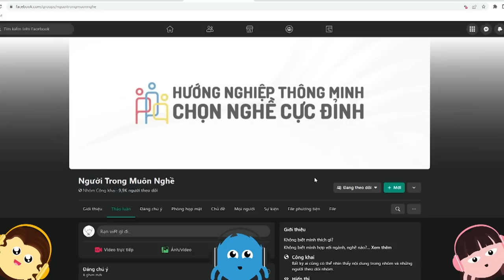Thầy Giản Tư Trung: "THỰC HỌC là khởi nguồn của MỌI THỨ" | Spiderum | HƯỚNG NGHIỆP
Một buổi chiều, chúng mình đã may mắn có được cuộc trò chuyện với nhà hoạt động giáo dục Giản Tư Trung, và là tác giả cuốn sách “Đúng việc – Một góc nhìn về câu chuyện khai minh". Chúng mình tổng hợp thành bài viết này với hi vọng những thông điệp ý nghĩa mà thầy chia sẻ được lan tỏa tới nhiều người, nhất là các bạn trẻ.
Ghé Nhà sách Spiderum trên SHOPEE ngay thôi các bạn ơi:
Nội dung:
00:00 - Start
00:18 - Thầy Giản Tư Trung là ai?
01:08 - Câu hỏi “Học trường nào? Chọn ngành gì?” chỉ là cái ngọn!
03:45 - Hành trình “tìm mình" và 3 con người trong mỗi chúng ta
05:45 - Con người giới tính
07:44 - Con người văn hoá là gì?
12:23 - Con người văn hoá
14:10 - Hành trình "tìm mình"
15:22 - Ngành nghề phải mang lại danh tiếng, tiền bạc?
21:10 - Chuyện hoang mang và 3 thước đo hạnh phúc
Bài viết: Từ “TÌM MÌNH” tới “CHỌN NGHỀ” như thế nào?